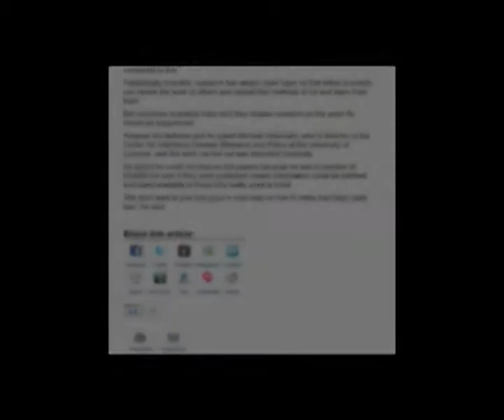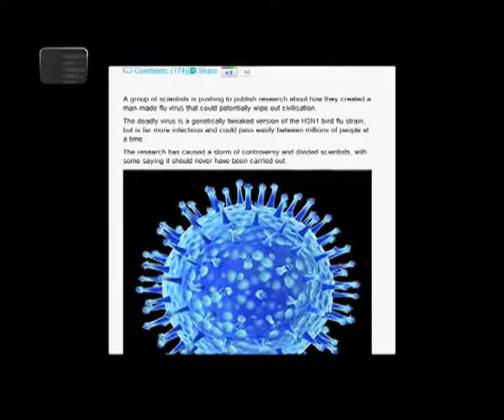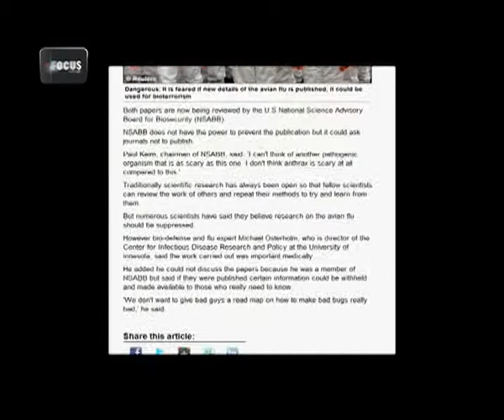اكاديمية فوكاس مروى جابر مشروع تخرج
لمزيد نرجو زيارة موقع اكاديمية فوكس للتطوير والتدريب الاعلامي.